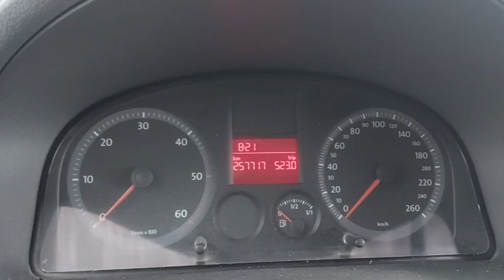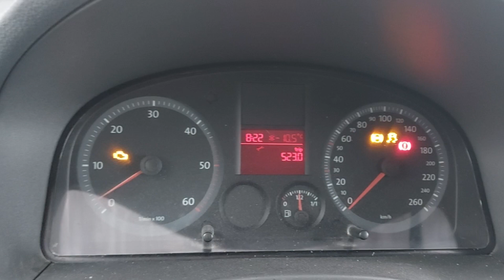Cold Start Compilation